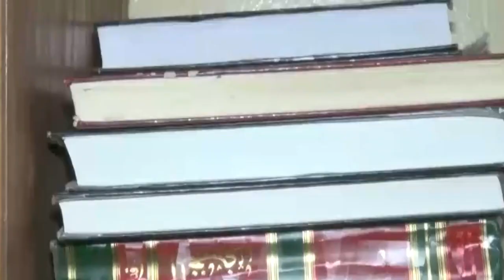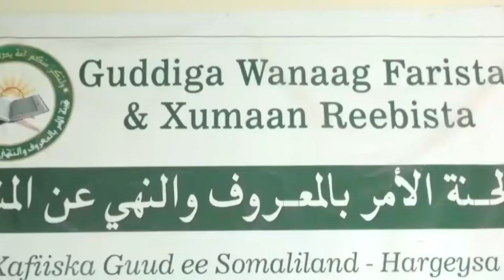CULIMADA SOMALILAND OO FARXIYA KABAYARE KA NIXISAY & SHAWGI